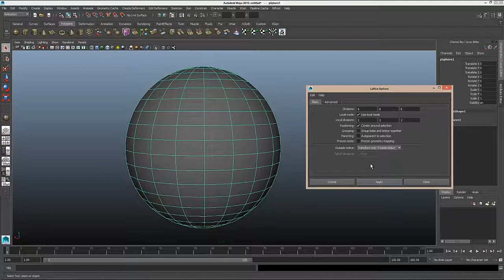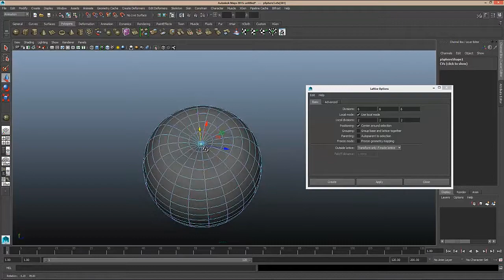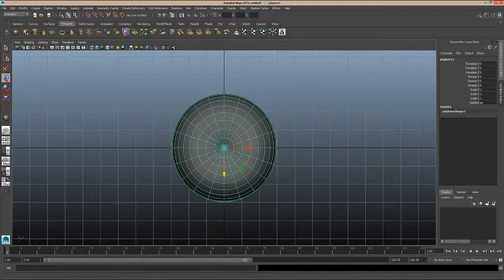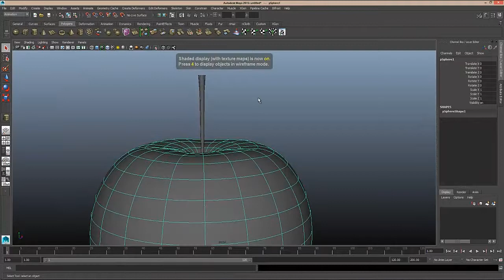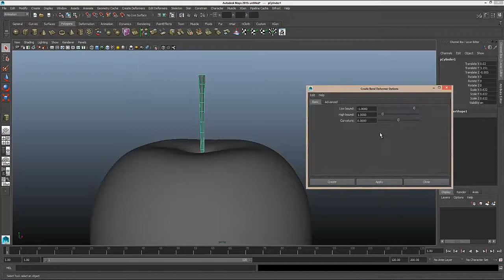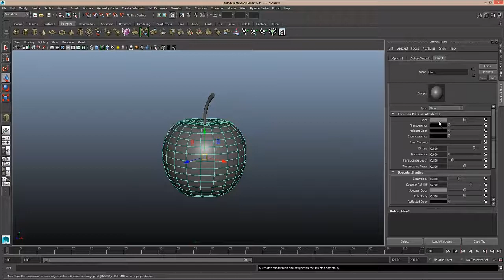Here's how you create simple apple 3D model under 6 mins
Actually not that fast tho ;D